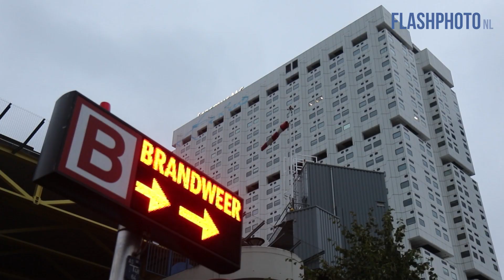Grote brand in Erasmus MC ziekenhuis Rotterdam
Rotterdam - In het Erasmus MC aan de Westzeedijk is donderdagavond brand uitgebroken. De brandweer werd gealarmeerd nadat de sprinklerinstallatie was afgegaan.

Bij aankomst bleek er daadwerkelijk brand te zijn en werd er opgeschaald naar Grote Brand waarop meerdere eenheden ter plaatse kwamen. Later werd opgeschaald naar Zeer Grote Brand vanwege de inzet van meerdere eenheden. De brand woedde op de 13e etage van het facilitaire gebouw en werd al geblust door de sprinkler.

Ook op de 24e en 26e etage ging de sprinklerinstallatie ook af, beide in een laboratorium. Hier was echter geen brand. Waarom hier de sprinklers zijn afgegaan wordt momenteel nog onderzocht. Ook is een meetploeg gealarmeerd om te onderzoeken of het water van de sprinklers in het laboratorium geen vervuild water is geworden dat nu door het pand gaat.